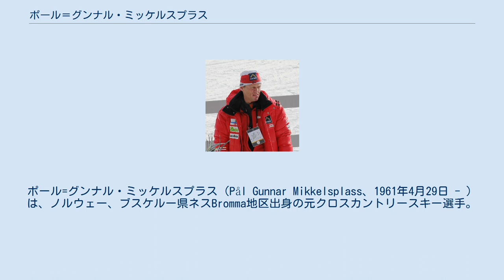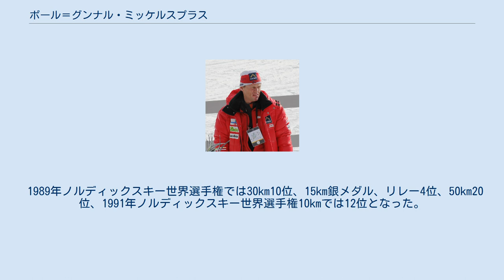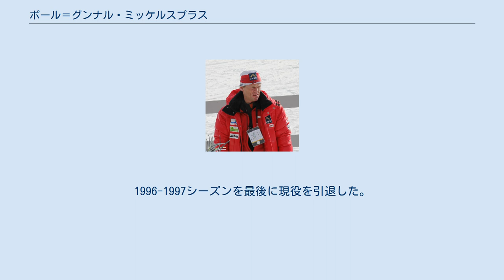ポール＝グンナル・ミッケルスプラス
ポール=グンナル・ミッケルスプラス（Pål Gunnar Mikkelsplass、1961年4月29日 - ）は、ノルウェー、ブスケルー県ネスBromma地区出身の元クロスカントリースキー選手。
1980年代から1990年代に国際大会で活躍した。
妻はクロスカントリースキーオリンピックメダリストのマリット・ミッケルスプラス。
 1981年のホルメンコーレンスキー大会15kmで優勝、自国開催の1982年ノルディックスキー世界選手権では15kmで10位、リレーでは金メダルを獲得した。
1984年サラエボオリンピックでは30km12位15km17位、1985年ノルディックスキー世界選手権15km11位、50km14位、リレーでは2大会連続金メダルを獲得した。
 1987年ノルディックスキー世界選手権30km8位、15km4位、リレー銅メダル。
自身2度目のオリンピックとなる1988年カルガリーオリンピックでは15kmで銀メダルを獲得、30km、リレーとも6位、50km9位の成績を残した。
 1989年ノルディックスキー世界選手権では30km10位、15km銀メダル、リレー4位、50km20位、1991年ノルディックスキー世界選手権10kmでは12位となった。
 クロスカントリースキー・ワールドカップでは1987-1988シーズンに総合3位、通算3勝（2位9回、3位7回）。
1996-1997シーズンを最後に現役を引退した。